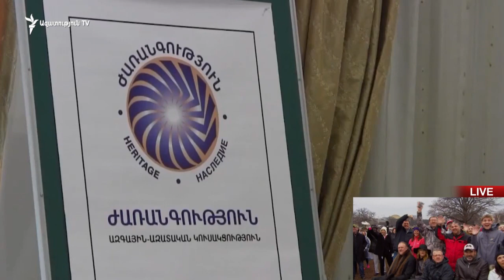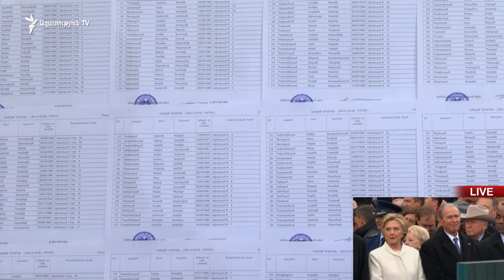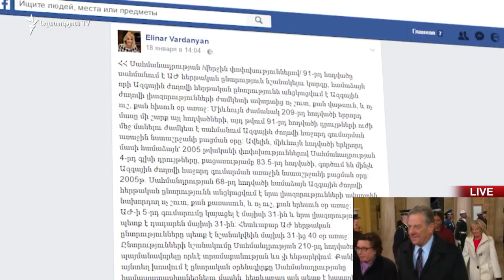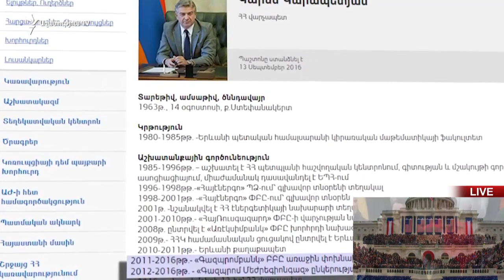«Ազատություն» TV-ի լրատվական կենտրոն, 20-ը հունվարի, 2017թ